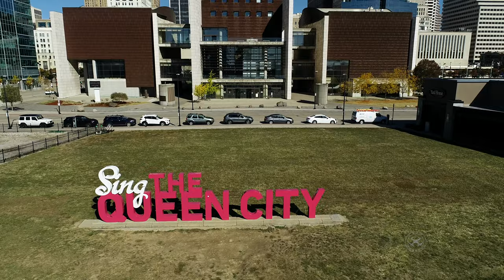Cincinnati, Ohio, USA | 4K Drone Video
My Drones:
DJI Phantom 4 Pro V2
DJI Mavic Air 2

My Computers
27'' iMac

Sony a7Siii
Lenses
Sony G-Master 70-200mm
Sony G-Master 16-35mm
Sony G-Master 24-70mm
Panasonic GH5s
Panasonic Leica 12-60mm
Olympus M.Zuiko 25mm 1.2F

Gimbal DJI Ronin S

Tascam DR-10L Audio Recorder
Rode Movo Mic

TV's I'm testing color grading on:
LG Oled CX 65
Samsung QLED 65"